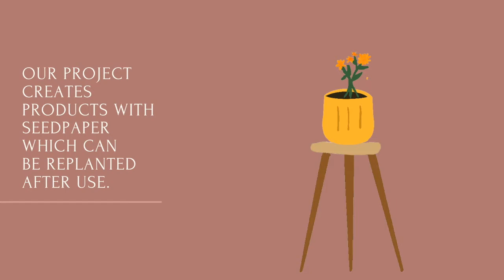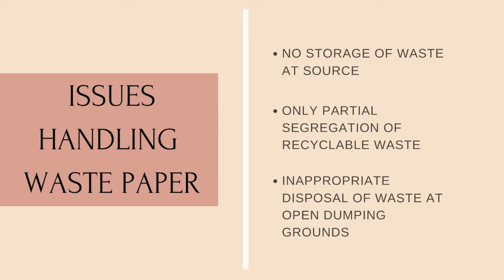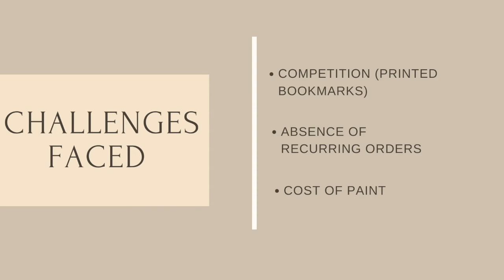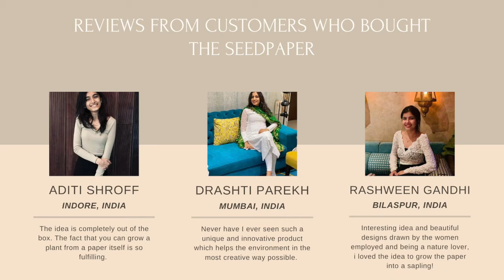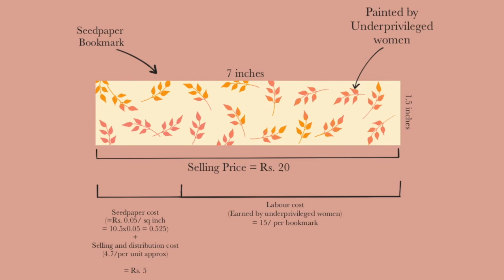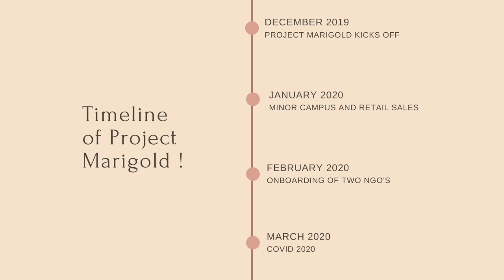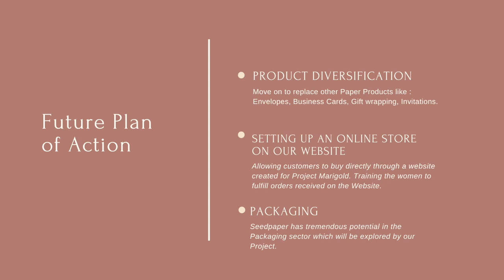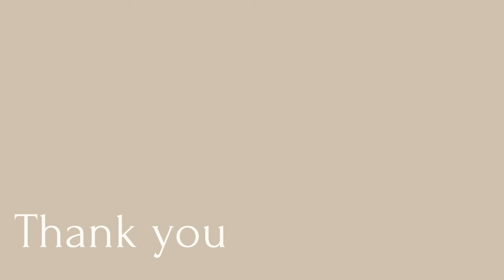NM College- ENACTUS India Nationals Competition 2020